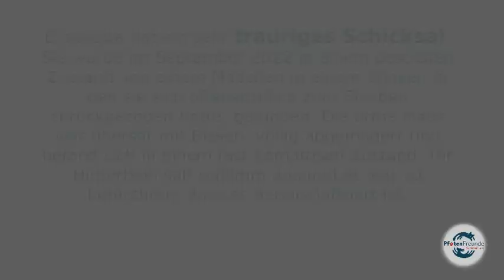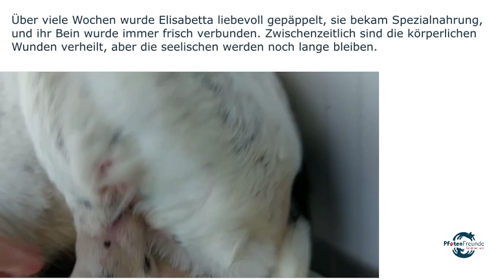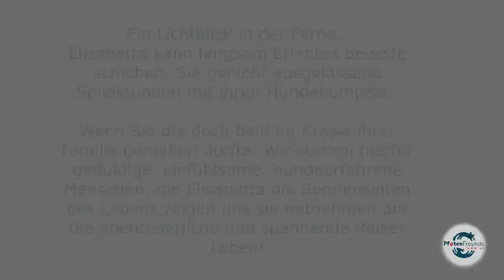Elisabetta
Ihre Ansprechpartnerin für diese Vermittlung:
Sylvia Promoli
Mobil: 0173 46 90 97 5